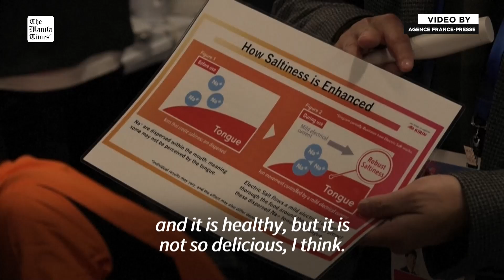Gadgets with a touch of AI unveiled ahead of Las Vegas tech show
Holograms for video calls, labrador robots that respond to petting and voice commands, and a spoon that enhances taste. These are just some of the developments on show at 'CES Unveiled', an event where start-ups present their innovations ahead of the Consumer Electronics Show (CES) in Las Vegas, offering a glimpse into an AI-centric world.

AFP VIDEO